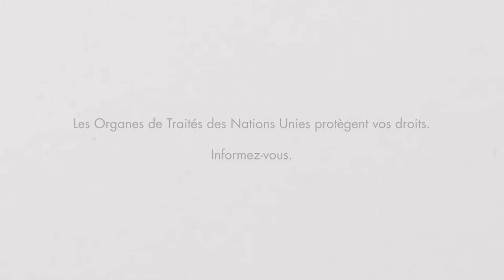Organes de traités - Le Comité des droits de l'homme (CDH)